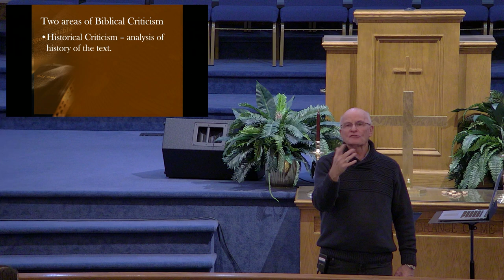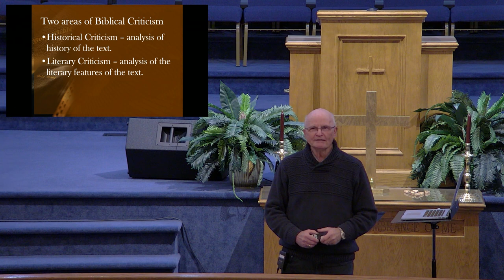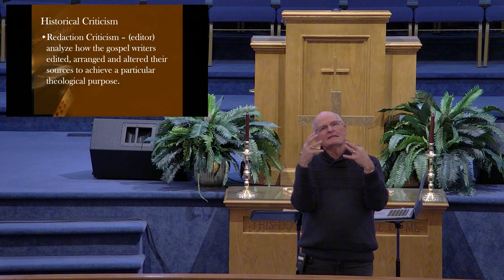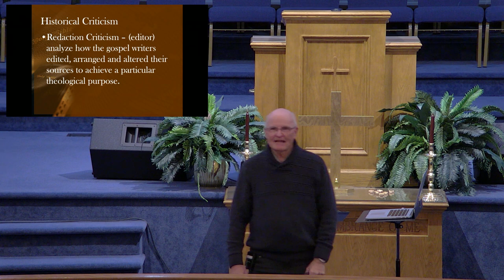Episode #2: Biblical Criticism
Join us as Pastor Elvin takes us through the bible to learn more about what God has in store for his children!